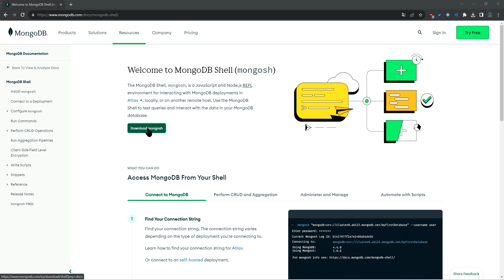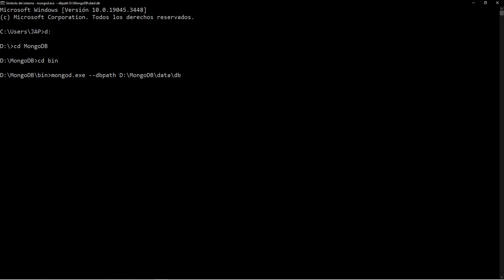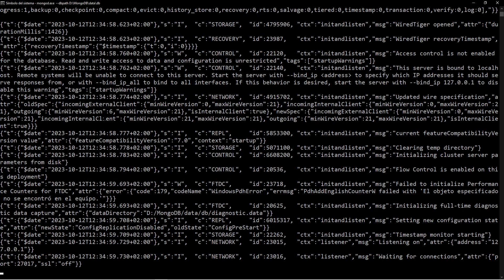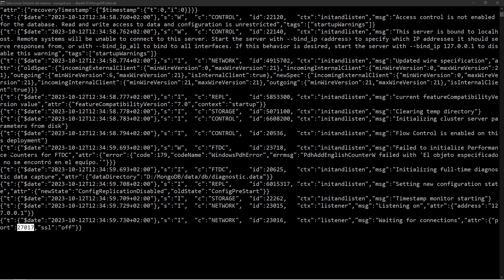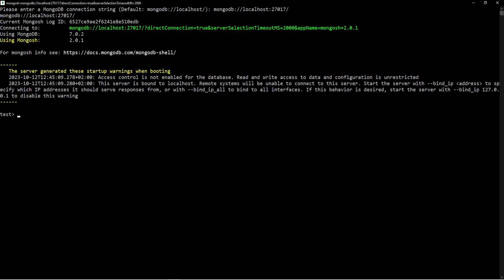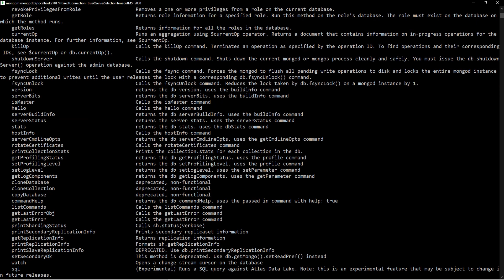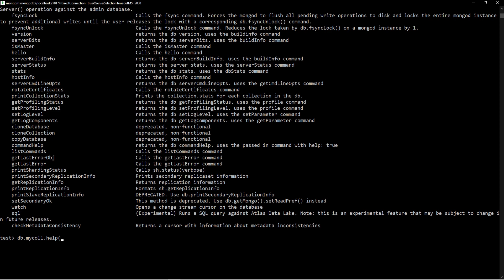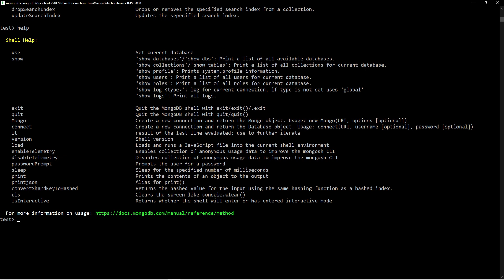Aprende como crear una API Rest con .NET Core y MongoDB. Cliente de consola